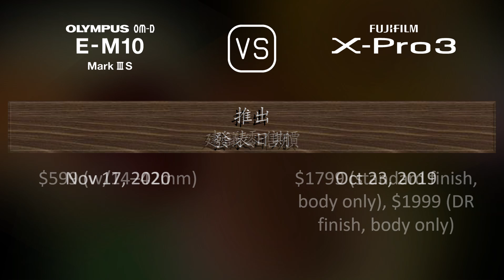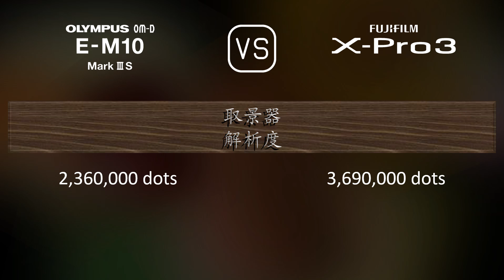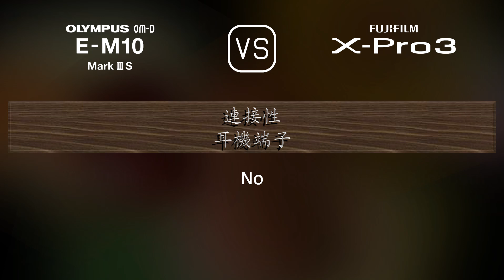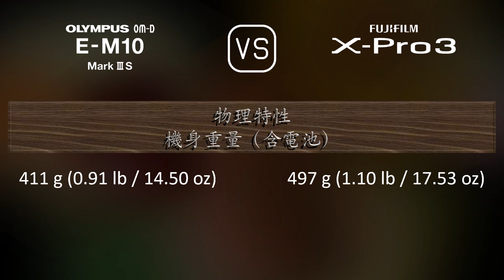Olympus OM-D E-M10 Mark III S 與 Fujifilm X-Pro3 的規格比較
本片是 Olympus OM-D E-M10 Mark III S 與 Fujifilm X-Pro3 的功能概述和規格比較 (comparison of specifications)，希望對您有所啟發。感謝您的支持。

00:25 推出
00:33 機身
00:40 影像感測器
01:01 影像
01:16 光學與對焦
01:41 屏幕
01:58 取景器
02:13 攝影功能
03:06 錄像功能
03:20 儲存
03:24 連接性
03:49 物理特性
04:07 雜項